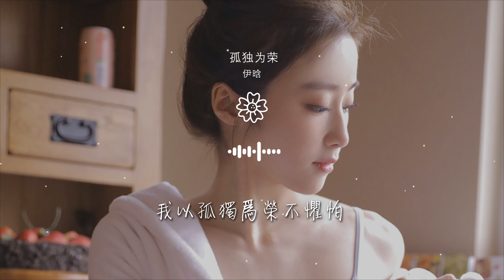伊晗 - 孤獨爲榮『我以孤獨爲榮不懼怕』【動態歌詞Lyrics】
孤獨爲榮

00:00  作詞 : 伊晗
00:01  作曲 : 伊晗
00:02 編曲：呂宏斌
00:02 和聲編寫：呂宏斌
00:03 和聲配唱：呂宏斌&盧曉武

00:03 錄音師：箱子君
00:03 混音師：Justin
00:03 製作人：李晨
00:04 錄音室：Clever Music
00:04 母帶工程師：Clarence

00:04 製作公司：Clever Music
00:04 海報設計：牛牛
00:05 文案：環環
00:05 出品人：王婷婷
00:23 曾經的我奮不顧身只爲它

00:29 長大後才發現只是個笑話
00:33 不害怕 可以嗎
00:37 我對自己回答
00:40 回應卻只是沙啞
00:44 嘲笑的人啊

00:46 我學做個啞巴
00:49 恐懼不斷放大
00:51 那一瞬的掙扎
00:55 善良的人啊
00:57 請繼續前行吧

01:00 路是自己走的
01:02 感動不是要來的
01:08 我以孤獨爲榮不懼怕
01:12 不過就是幸福來得晚一些
01:16 能不能別說再見

01:20 我們可以走很遠
01:23 約定好的明天
01:26 你會不會出現
01:29 我以孤獨爲榮 怕什麼
01:33 灰姑娘收集腳印 破繭成蝶

01:37 我知道成長很痛
01:41 但至少還有感動
01:44 青春是場冒險
01:48 因爲堅信 never give up
02:12 曾經的我奮不顧身只爲它

02:18 長大後才發現只是個笑話
02:22 不害怕 可以嗎
02:26 我對自己回答
02:29 回應卻只是沙啞
02:33 嘲笑的人啊

02:35 我學做個啞巴
02:38 恐懼不斷放大
02:40 那一瞬的掙扎
02:44 善良的人啊
02:46 請繼續前行吧

02:49 路是自己走的
02:51 感動不是要來的
02:56 我以孤獨爲榮不懼怕
03:01 不過就是幸福來得晚一些
03:07 能不能別說再見

03:08 我們可以走很遠
03:12 約定好的明天
03:15 你會不會出現
03:19 我以孤獨爲榮 怕什麼
03:21 灰姑娘收集腳印 破繭成蝶

03:27 我知道成長很痛
03:31 但至少還有感動
03:34 青春是場冒險
03:37 因爲堅信 never give up
03:41 我以孤獨爲榮不懼怕

03:45 不過就是幸福來得晚一些
03:49 能不能別說再見
03:52 我們可以走很遠
03:56 約定好的明天
03:59 你會不會出現

04:03 我以孤獨爲榮 怕什麼
04:06 灰姑娘收集腳印 破繭成蝶
04:12 我知道成長很痛
04:14 但至少還有感動
04:17 青春是場冒險

04:20 因爲堅信 never give up